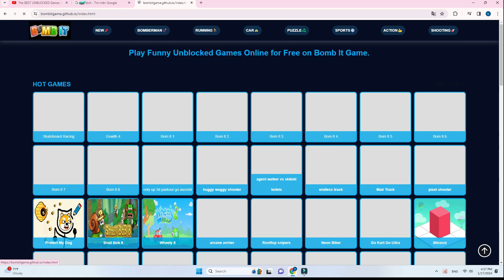Snail Bob Game Review || BEST GAME || GOOD GAME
When I reviewed the game Snail bob I couldn't take my eyes off the screen because it was so exciting! Do you want to try it out to know how I feel then? That game is on the BOMBIT GAME Website, when you play every game in here, it won't be locked, that's great! Snail bob is one of the BEST GAMES on the website. Hope you will have great experiences!

///trapters///
0:00  game review 1
1:30 Game review 2
3:00 Introduced to the Website

Best games
games of all time games for all ages